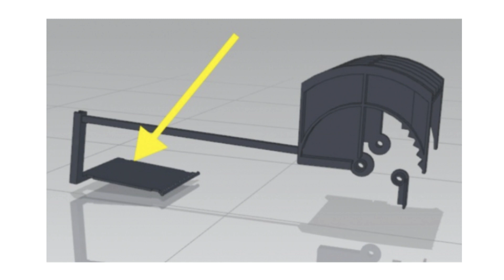Trap for Mice and Rodents 32x8.5x8.5 cm Products ready to sell and imports from China Simplified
📦 DISCOVER ALL THE OTHER PRODUCTS AND OUR SOLUTIONS FOR YOUR BUSINESS 🌐
Discover Our Ecosystem!
🔥 Are you looking for PRODUCTS to sell online? 💼
💸 Do you want to IMPORT from China without stress? 🌍
🚀 We are here to Simplify Your Business 💪
📦 Choose from a wide range of quality PRODUCTS! 💡
💼 Buy GOODS READY for sale without having to make large investments! 💰
🌟 Get SUPPORT and personalized ADVICE for your online business! 🤝
🔥 TAKE YOUR BUSINESS TO NEW LEVELS! 🚀
💥 Smart Work Lab - The key to your success in online sales! 💥